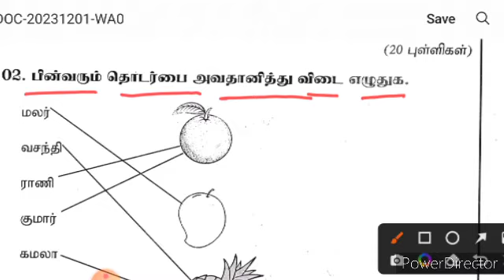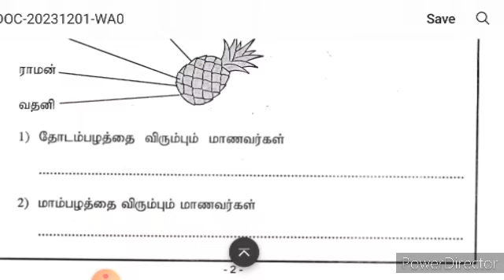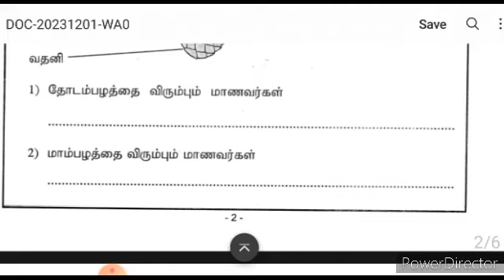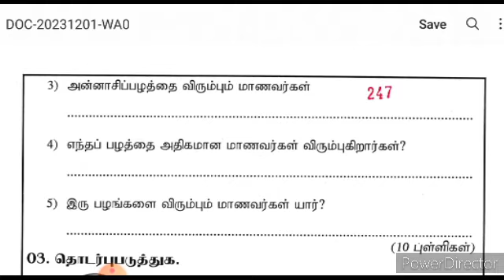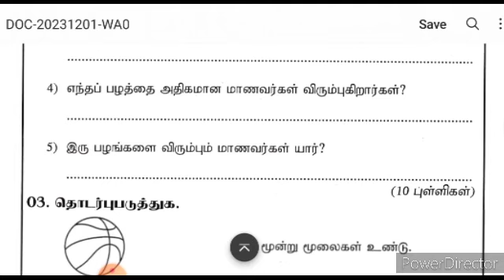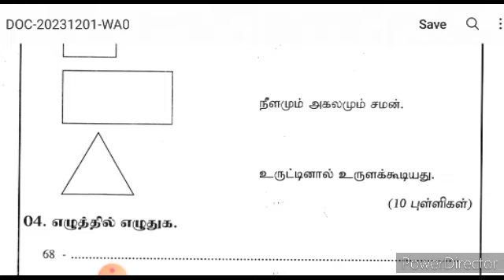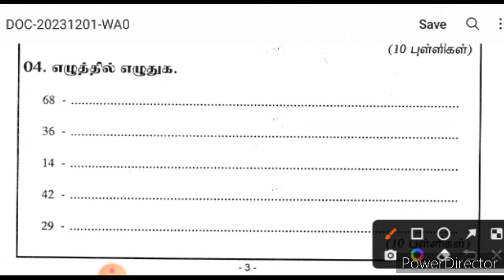தரம் 2 கணிதம் மூன்றாம் தவணைப் பரீட்சை வினாத்தாள் @Exams Efficient